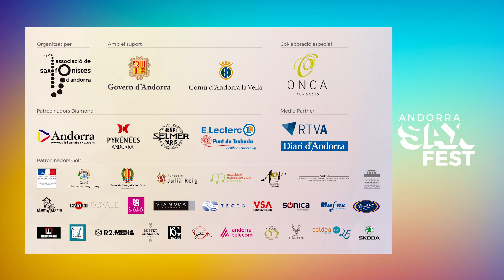ORQUESTRA NACIONAL CLASSICA D'ANDORRA & SOLOISTS SAXOPHONISTS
April 17th 2019 Andorra Sax Fest
Conductor: Alex Sansó
Orquestra Nacional Classica d'Andorra
Centre de Congressos d'Andorra la Vella
Concert for two violins in re minor BWV 1043, J.S. BACH
0:00:49. Vivace
0:4:50. Largo ma non tanto
0:12:25. Allegro
Christophe GRÈZES, soprano saxophone
Nikita ZIMIN, soprano saxophone

Duo concertant pour soprano et alto saxophone  Op. 55, J-B. SINGELÉE
0:18:28. Allegro
0:24:20. Andante
0:29:42. Allegretto
Claude DELANGLE, soprano saxophone
Christophe BOIS, alto saxophone

Songbook pour soprano saxophone et orchestre à cordes, Jean-Denis MICHAT
0:33:40. Spleen
0:38:38. Blokus
0:41:40. Noël
0:44:20. Chaud Devant
Jean-Denis MICHAT, soprano saxophone

0:46:20. Rhapsodie pour alto sax et orchestre à cordes et Harp, Claude DEBUSSY
Claude DELANGLE, alto saxophone